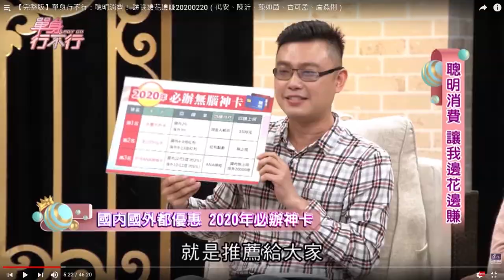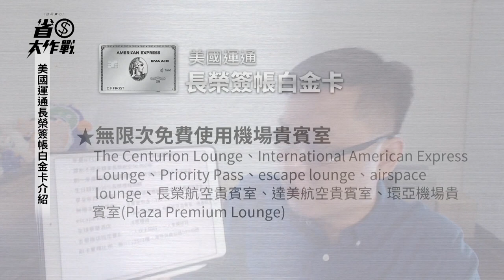【美國運通】長榮簽帳白金卡－2020年優惠權益介紹！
美國運通長榮簽帳白金卡在2020年調漲了1800元年費，到底值不值得？哪些人適合入手這張卡？來看看5分鐘短評，你就知道。